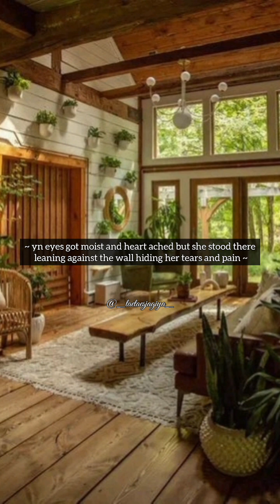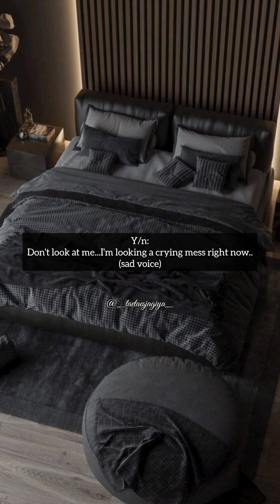𝖢𝗈𝗇𝗍𝗋𝖺𝖼𝗍 𝖫𝗈𝗏𝖾 ~ episode 15